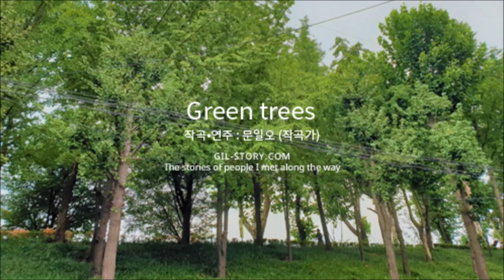Gilstory Magazine 2018.09 [Green trees]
_문일오는 작곡가다. 계원예술고등학교와 경희대학교 음악대학 피아노과를 졸업했다. 광고음악 및 영화음악, 드라마음악, 공연음악, 게임음악 등 다양한 예술분야에서 작곡을 하면서 음악활동을 활발히 하고 있다. 길스토리의프로보노로활동하고 있으며, [HOPE! PHILIPPINES] 캠페인영상 음악을 담당했다. 현재 길스토리의 새로운 캠페인 음악을 직접 작곡, 연주해 음악으로 ‘가치 나눔’을 실천하고 있다.